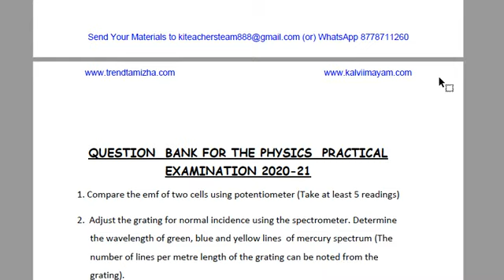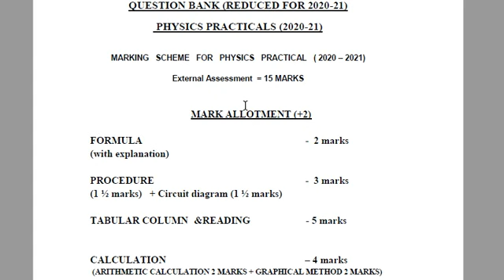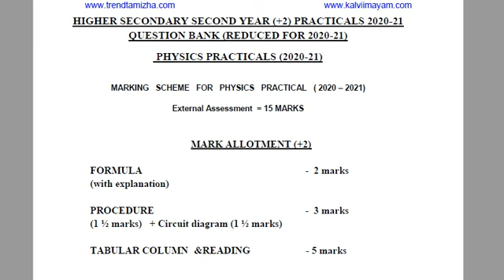12th Practical Exam Marks Allotment | Question Bank | Physics | Toppers Education